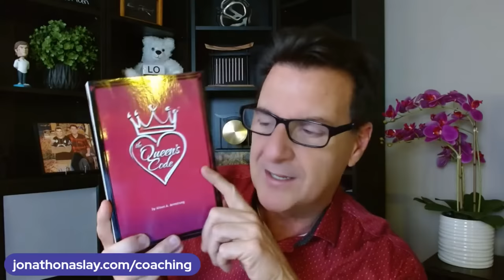97% of High-Value Men Respect Women Who Know THIS!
If you are asking any of the following questions or searching for:

- Online dating
- Love Advice
- Love coach for women
- Dating advice
- Dating advice for women
- Dating coach
- Understanding men
- Relationship coach
- 97% of High-Value Men Respect Women Who Know THIS!